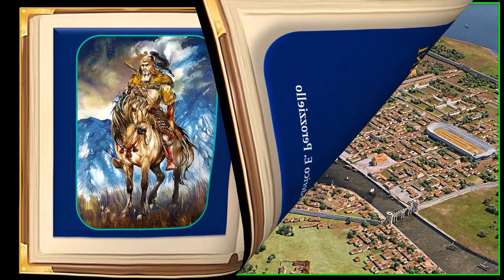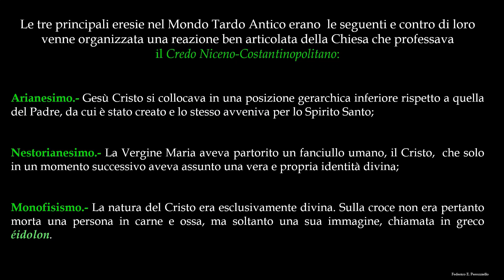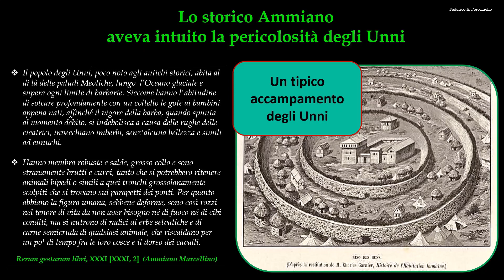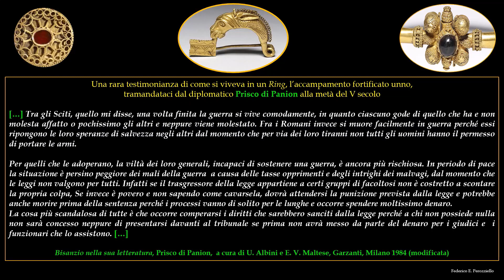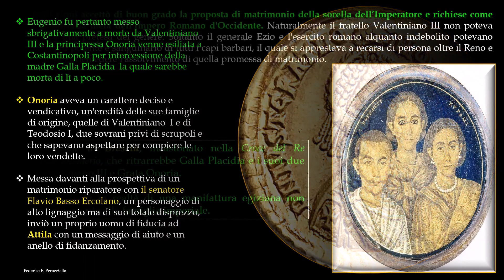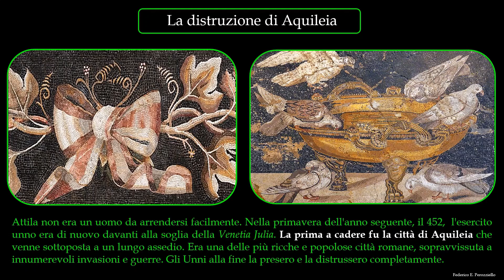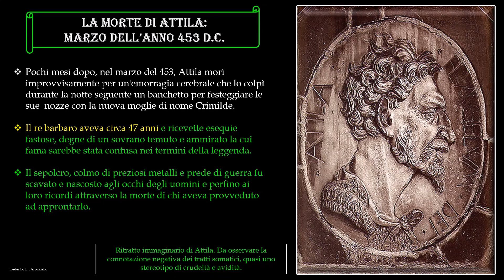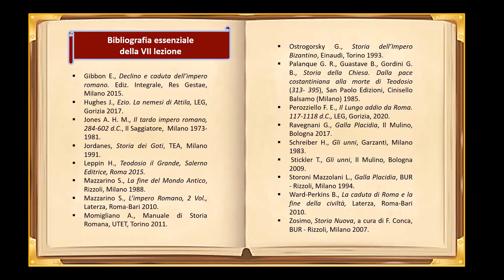TARDA ANTICHITA' E ALTO MEDIOEVO - VII LEZIONE - ATTILA E GLI UNNI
Tarda Antichità e Alto Medioevo
VII Lezione
Attila e gli Unni

RIASSUNTO
Il re degli unni Attila (395-453 d.C.) invase l’Impero Romano d’Occidente nell’anno 451. Questo conquistatore sognava di costruire un grande impero dalle Catena dei Monti Urali fino all’Oceano Atlantico. Lo precedeva una fama di terrore e di invincibilità ed era al comando di un esercito sterminato di cavalieri Unni e ausiliari e schiavi Gepidi (Goti del Nord) e Ostrogoti (Goti dell’Est).
Tuttavia Attila venne sconfitto nella battaglia dei Campi Catalaunici in Gallia, forse nella regione della Champagne, dal generale romano Flavio Ezio e da una coalizione di Visigoti, Alani e Franchi che si erano riuniti davanti al pericolo comune. L’anno successivo il “Flagello di Dio”, come Attila veniva chiamato, assedierà e distruggerà la ricca città di Aquileia, per poi essere fermato sul fiume Mincio da papa Leone I o più probabilmente dal timore di contrarre la malaria che imperversava nell’Italia padana e centrale.
Il re unno morirà a causa di un’emorragia cerebrale nel marzo del 453 durante i festeggiamenti per le nuove nozze con la regina Crimilde. La sua tomba, colma di tesori innumerevoli e inimmaginabili, perduta in un punto imprecisato della pianura dell’odierna Ungheria, non è mai stata ritrovata.

Late Antiquity and the Early Middle Ages
Lesson VII
Attila and the Huns

SUMMARY

The Hun king Attila (395-453 A.D.) invaded the Western Roman Empire in the year 451. This conqueror dreamed of building a great empire from the Ural Mountain Range to the Atlantic Ocean. A reputation of terror and invincibility preceded him, and he commanded an endless army of Hun horsemen and Gepid (Northern Goths) and Ostrogoth (Eastern Goths) auxiliaries and slaves.

However, Attila was defeated at the Battle of the Catalaunian Fields in Gaul, possibly in the Champagne region, by the Roman general Flavius Aetius and a coalition of Visigoths, Alans and Franks who had united in the face of common danger. The following year, the 'Scourge of God', as Attila was called, besieged and destroyed the wealthy city of Aquileia, only to be stopped at the river Mincio by Pope Leo I, or more likely by the fear of contracting malaria that raged through the Po Valley and central Italy.

The Hun king died of a cerebral stroke in March 453 during the celebrations for his new marriage to Queen Crimilde. His tomb, filled with innumerable and unimaginable treasures, lost in an unspecified spot on the plain of today's Hungary, has never been found.